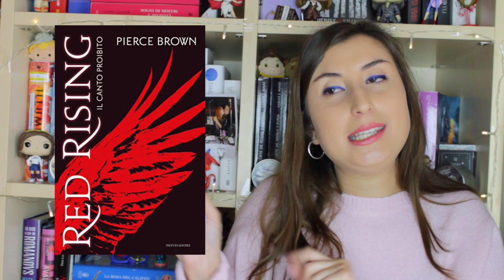NUOVI AUTORI? RILETTURE? // NEW YEAR'S RESOLUTIONS BOOK TAG 🗓📚⏰|| Ludodreamer ♡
Ciao Dreamers!
In questo video vi propongo il New Year's Resolutions Book Tag, in cui vi parlo dei miei piani di lettura per il 2020.
A quale autore/autrice vorreste approcciarvi nel 2020?
Quale libro vorreste rileggere?
Fatemelo sapere qui sotto con un commentino!

DOVE ACQUISTARE HEARTSTOPPER?

DOVE PREORDINARE LOVELESS?

DOVE PREORDINARE THE INVISIBLE LIFE OF ADDIE LARUE?

DOVE ACQUISTARE THE PICTURE OF DORIAN GRAY?

DOVE ACQUISTARE CINDER?

DOVE ACQUISTARE RENEGADES?

DOVE PREORDINARE THE KINGDOM OF BACK?

DOVE ACQUISTARE TUNNEL OF BONES?

DOVE ACQUISTARE RED RISING?

DOVE ACQUISTARE THE DIVINERS?

DOVE ACQUISTARE IL NOME DEL VENTO?

⚫️ INSTAGRAM ludodreamer
⚫️ GOODREADS Ludodreamer